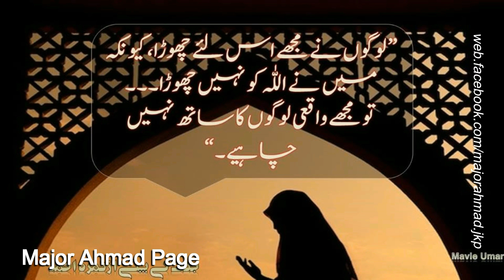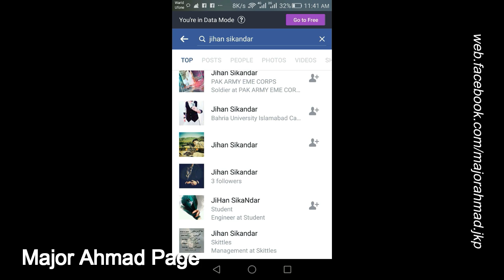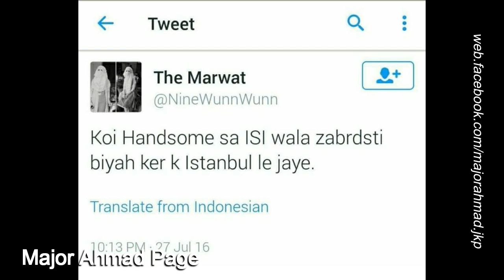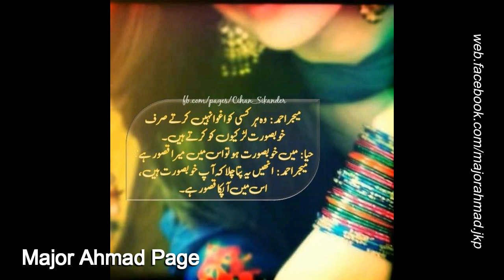Jannat Kay Pattay Ka Secret | Major Ahmad & Haya Suleman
The purpose of this video is to highlight some unhighlighted facts about Jannat Kay Pattay.
Please like it, Share it, and comment with your opinion.